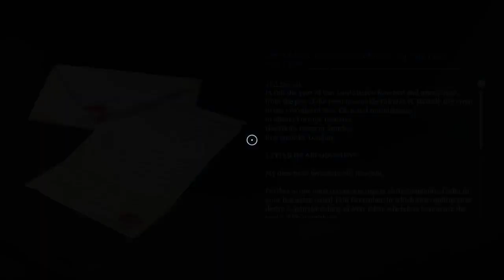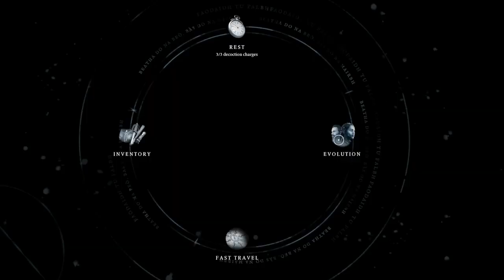Banisher Part 3 The Blacksmith